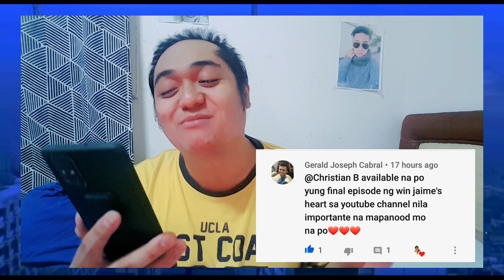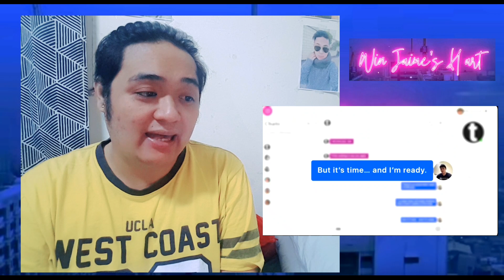WIN JAIME'S HEART | Ep. 6: What Love Is | RV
*Only focused on my reactions to this video, so don't expect that you can watch the original clips of the series.

"Win Jaime's Heart" | BL Series

Starring:

Allison Asistio as "Jaime"
Matthew Francisco as "Winston"
Ramona Vega as "Heart"
with Special Participation of Gio Emprese as "Jordan"

Directed by Zyril Bundoc

Written by RGE, AHJ, AJRAVII

BOOM REAXX REACTORS